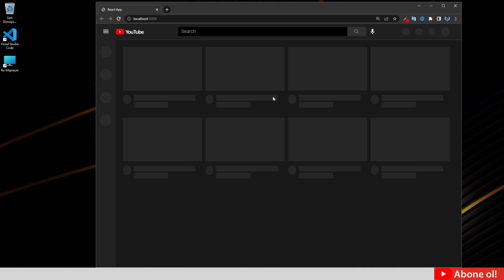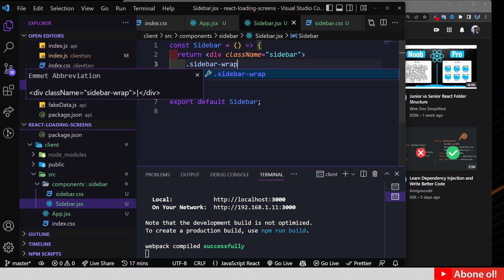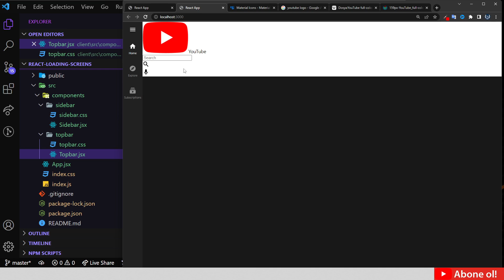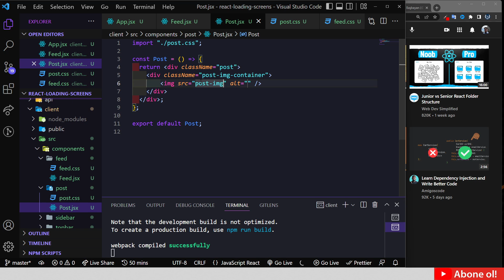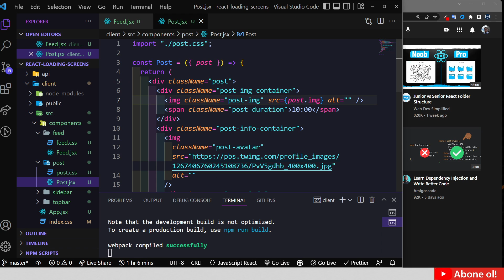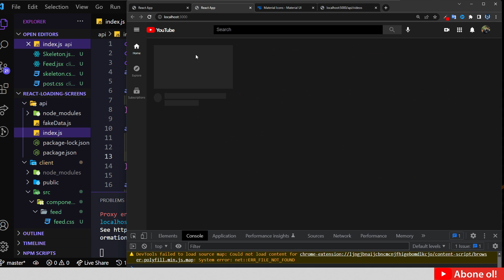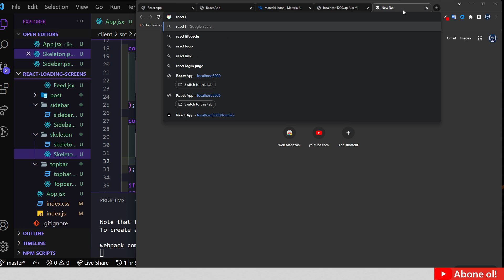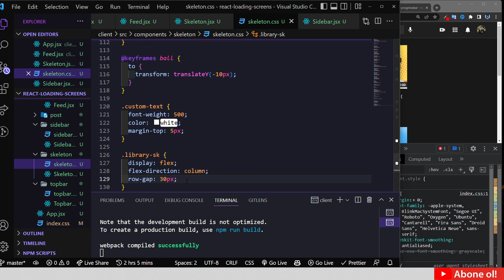React Loading Screens - Skeleton, Circle, Custom ve Library Loading Screens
Selamlar. Umarım keyifler yerindedir. Bu video da react ile 3 farklı loadingscreen nasıl yapılır bunun üzerinde duracağız. Mantığını anlamak için başlangıçta Loading Screen'i css ile kendimiz yapacağız. Sonrasında bir kütüphane ile yapımını göreceğiz. Eğer hata alırsanız aşağıda proje kodlarının linkini bırakıyorum oradan karşılaştırarak sorunu bulabilirsiniz. Discord sunucumuza gelerek bilgi alışverişinden faydalanabilirsiniz. İyi çalışmalar, bol kodlu günler :)